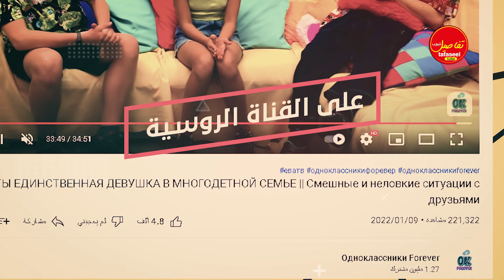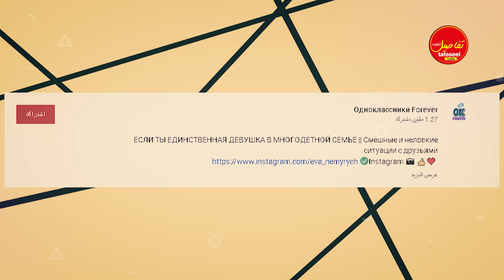معاناة ايفا مع اخوتها الأولاد😱 من قناة AMIGOS FOREVER! Arabic 💔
amigos forever arabic
ايفا وسافا والأصدقاء
ايفا
amigos forever
iva
سافا وايفا والاصدقاء
amigos
ايفا وسافا
إيفا
ايفا والاصدقاء
ايفا والاصدقاء 2021
افا
اصدقاء الى الابد
amigos forever بالعربية
سافا
amigos forever arabic 2021
إيفا والأصدقاء 2021
إيفا سافا والأصدقاء
ايفا و سافا و الاصدقاء
iva 2021
يفا
اصدقاء للابد
forever
سافا وايفا
amigos forever arabic among us
amigos forever بالعربي
الاصدقاء
ايفا و سافا
iva sava
ايفا وسافا والأصدقاء الحلقة 1
amigos forever arabic الغني والفقير
eva
افا و سافا و الاصدقاء
قناه ايفا
amigos forever arabic بالعربي
إيفا والأصدقاء
ايفا والاصدقاء ايفا
ايفا والاصدقاء للابد
ايفا سافا والاصدقاء
إيفا وسافا والاصدقاء
ايفا والاصدقاء جديد
ايفا والاصدقاء حلقات جديده
ايفا والاصدقاء 2021 جديد
ايفا والاصدقاء حلقه جديده
ايفا والاصدقاء حلقات جديدة 2021
ايفا والاصدقاء الغني والفقير
ايفا والاصدقاء ايفا
ايفا والاصدقاء ابنة المدير
ايفا والاصدقاء مقالب
ايفا والاصدقاء بالانجليزي
ايفا والاصدقاء في السجن
ايفا والاصدقاء مصاص الدماء
ايفا والاصدقاء الحلقة الاخيرة
ايفا والاصدقاء في المدرسة
ايفا وسافا والاصدقاء
ايفا والأصدقاء مصاص دماء